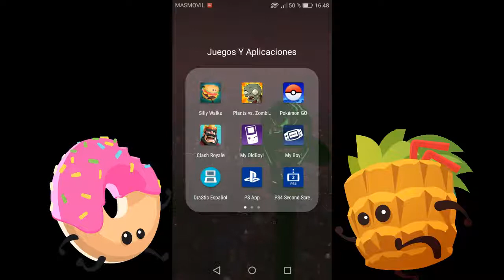Segundo nivel de Silly Walks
En este vídeo me paso el segundo nivel de este juego tan divertido. ¿En el próximo vídeo, en el próximo nivel me pongo al segundo personaje o sigo con la piña?